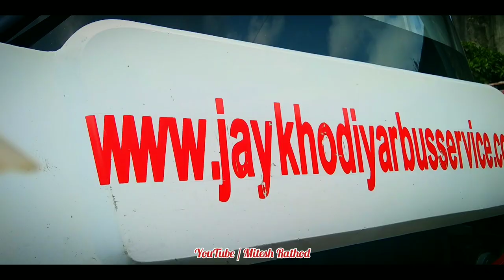vlog with Jay khodiyar bus 😉 || Mumbai to diu bus || luxury buses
hey guys !

New Jay khodiyar travels ( જય ખોડિયાર ) Mumbai to diu daily service

Jay khodiyar bus staff :-
bus driver :- majar Bhai , Bukhari ChaChu
bus Clinear :- Muhammad chacha
pickup man :- Yusuf Bhai

                                      OR

for offline ticket booking
Yusuf Bhai   /   Yogesh Bhai

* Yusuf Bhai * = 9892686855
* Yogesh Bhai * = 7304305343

(Beat 66) [FREE] 2022 Ma Chérie | Dancehall | Love | Guitar | Melody | BeatByShahed

THANKYOU